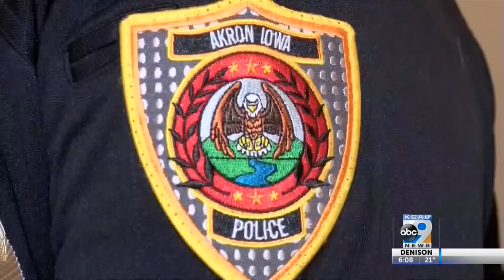Raising Funds for New Aquatic Center